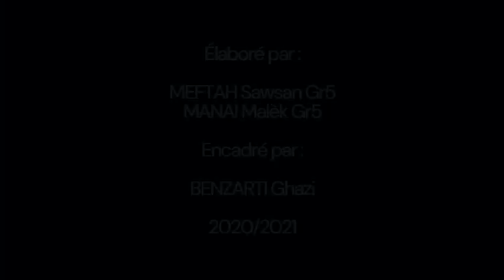A la mémoire de La Goulette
Image de synthèse ENAU :  La petite Sicile, La Goulette